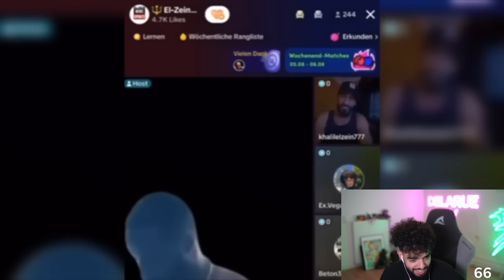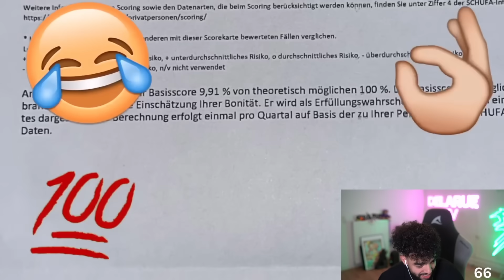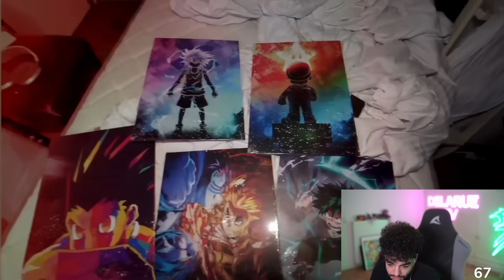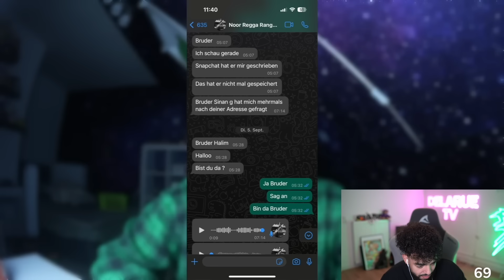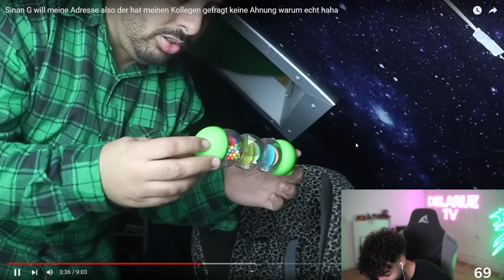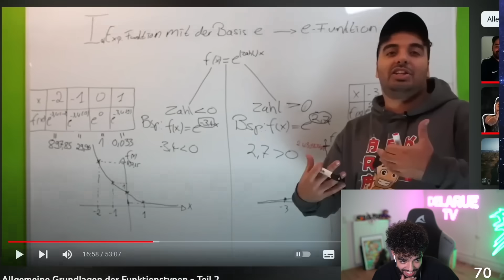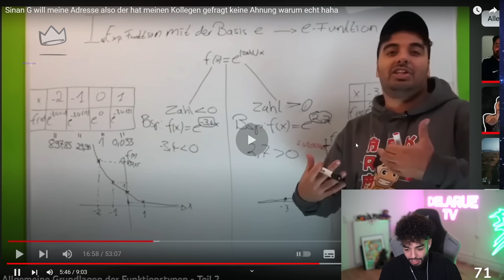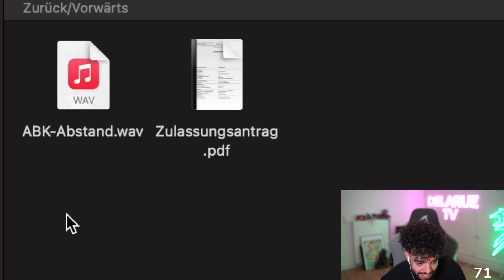SCHON WIEDER BEEF?? SAMI REAKTION Grün